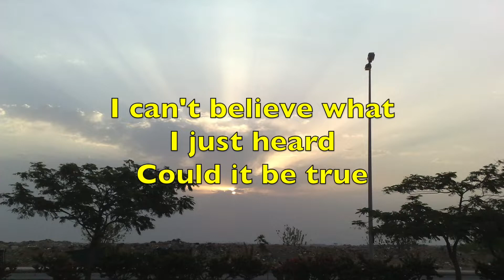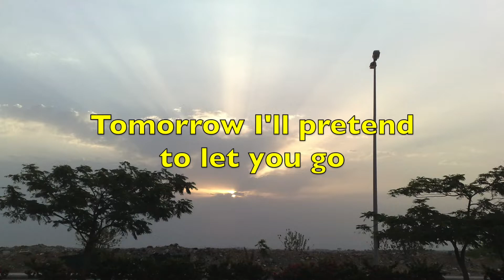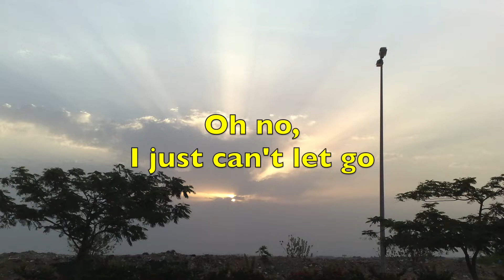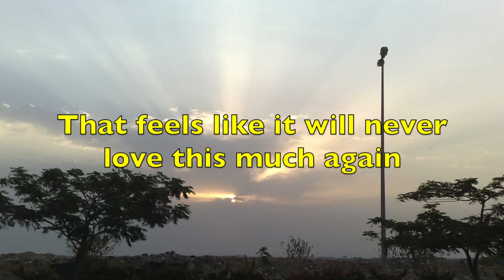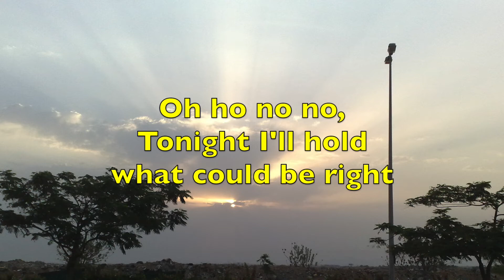How Do You Heal A Broken Heart - Chris Walker | Lyrics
How Do You Heal A Broken Heart - Chris Walker

Lyrics:
I can't believe what i just heard
Could it be true
Are you the girl I thought I knew
The one who promised me her love
Where did it go
Does anybody ever know

How do you heal a broken heart
That feels like it will never beat this much again
Oh no
I just can't let go
That feels like it will never love this much again
Oh no
Tonight I'll hold what could be right
Tomorrow I'll pretend to let you go

And were you ever what you seemed
Or was I a fool who fell in love
With his own dream
And now you say you want to leave
Start a new life today
Those words I thought you'd never say

Oh no
Oh no
Tomorrow I'll pretend to
Finally put it all behind me
Wake and find that I have found
A new life, In my soul
And find that I know how to let you go
You go..

Oh no I don’t know no
Oh ho no no
Wake and put it all behind me